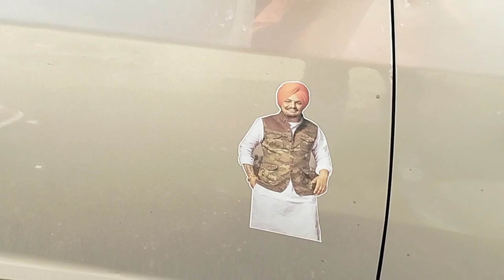Himachal, Mata Chintpurni ji de Darshan 🙏🏻|| Himachali Dance V dekhia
Mata Chintpurni Mandir
Himachal in chintpurni ji
Mata chintpurni ji de darshan kiye
Vishal Vlogs

yours Vishal Vlogs

channel  =  Sandhu Vlogs